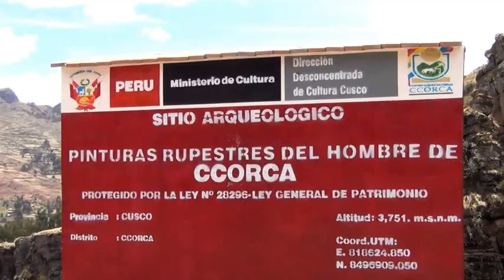Ccorca Downhill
Descenso de bicicletas en los farallones del Teqseccocha. El 8 de noviembre del 2013.